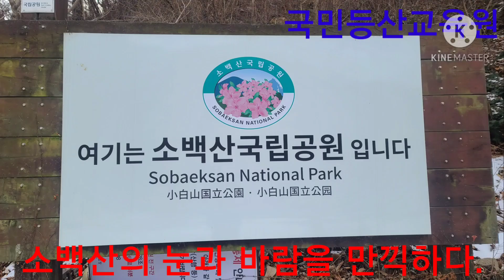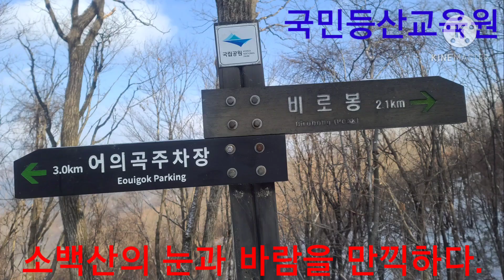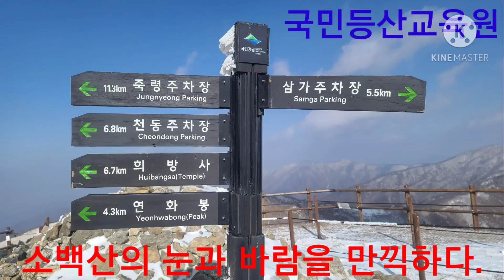◇ 소백산의 칼바람을 만끽하다.